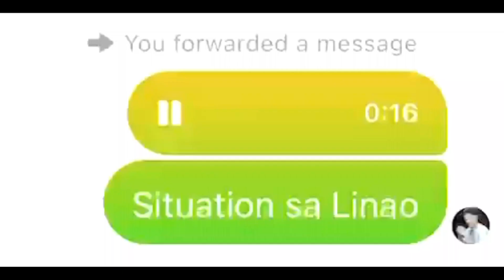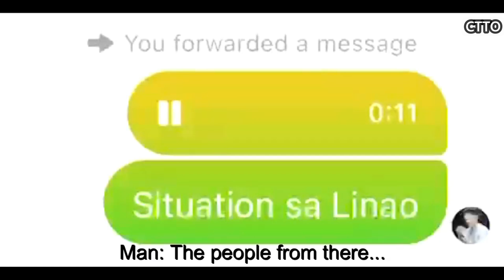How to Protect the Environment? Performance Task [Conservation for kids]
Performance Task in Civics - How to Conserve Natural Resources for Grade 3
Impact of Illegal logging and mining in the Philippines.
Different ways kids can help the environment. 3R: reduce, reuse, and recycle.

What Caused Cagayan Valley's Worst Flood in 40 Years
Many people are blaming the discharge of water from Magat Dam as the major cause of flooding in Cagayan amid Typhoon Ulysses (International Name: VAMCO) or are there hidden factors we should focus more on?

This video discusses the underlying factors such as the effects of Illegal Logging and Illegal Mining that might have caused the deluge in Cagayan Valley, Philippines, and what can we do to prevent another catastrophic disaster from happening.

We should start teaching everyone how to conserve natural resources and protect the environment before it's too late.

Save water, air, land, energy, conservation, stop plastic pollution, recycling, plant a tree, stop deforestation, stop illegal mining, stop illegal logging, biodiversity, how to stop plastic pollution, how to protect the environment, how to save our planet, how to stop climate change, How to Conserve Natural Resources Performance Task, How to Protect the Environment Performance Task.